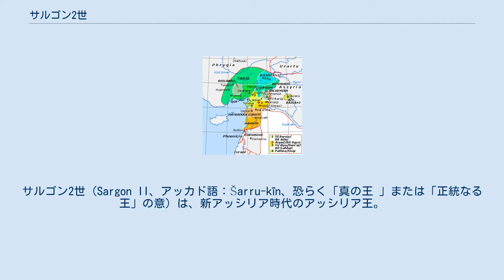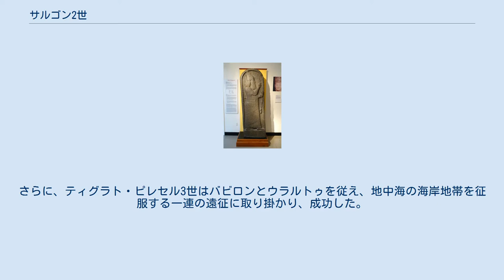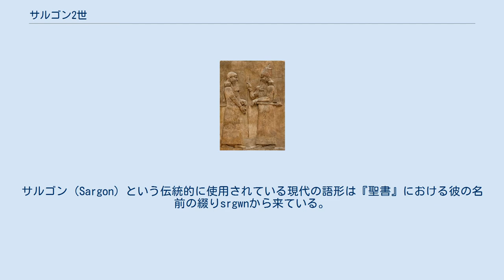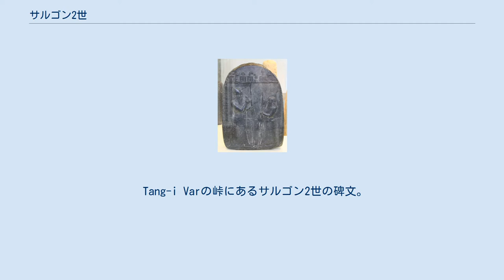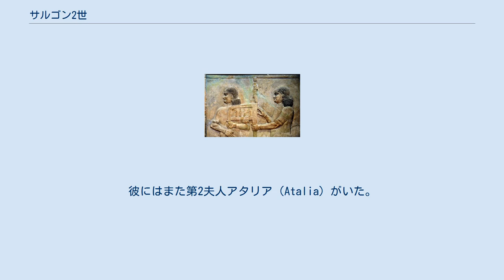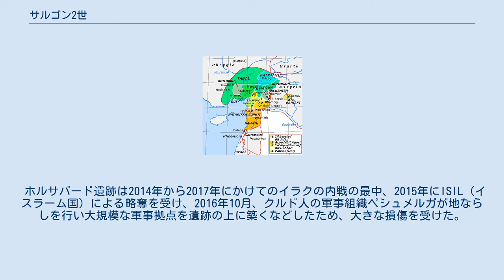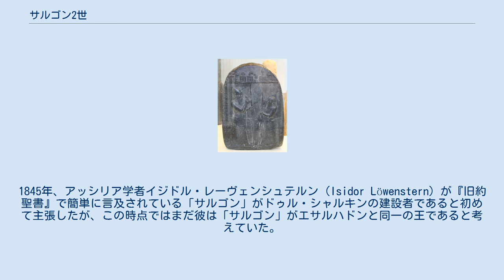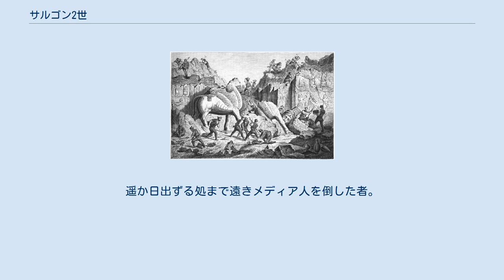サルゴン2世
ティグラト・ピレセル3世
サルゴン2世（Sargon II、アッカド語：Šarru-kīn、恐らく「真の王 」または「正統なる王」の意）は、新アッシリア時代のアッシリア王。
前722年のシャルマネセル5世の死亡から前705年の自身の戦死まで統治した。
サルゴン2世は自身がティグラト・ピレセル3世（在位：前745年-前727年）の息子であると主張しているが、これは不確かであり、恐らく彼はシャルマネセル5世から王位を簒奪した。
サルゴン2世は、アッシリアの滅亡に至るまで1世紀近く新アッシリア帝国を統治することとなるサルゴン王朝の創始者と見られており、新アッシリア時代の最も重要な王の1人である。
 サルゴン2世は恐らく2,000年近く前にアッカド帝国を建設しメソポタミアの大部分を支配した伝説的君主サルゴンから名前を取り、世界を征服することを目指した軍事遠征によって古代の同名の王の足跡を辿ることを切望した。
サルゴン2世は敬虔さ、正義、活動力、治世、そして強さのイメージを自分に持たせようとした。
そして数多くの軍事的業績によって偉大な征服者、戦術家として認められている。
 彼の遠征の中でも最大級のものは、アッシリアの北の隣国ウラルトゥに対する前714年の遠征と、前710年から前709年のバビロンの再征服である。
バビロンはシャルマネセル5世の死に際して、独立した王国を再構築することに成功していた。
ウラルトゥに対する戦争において、サルゴン2世はアッシリアとウラルトゥの国境沿いの長いルートを進むことでウラルトゥの要塞線を回避し、ウラルトゥの最も神聖な都市ムサシルを占領・略奪することに成功した。
バビロニアへの遠征においても、サルゴン2世はまずはティグリス川に沿って前進し、その後、北方ではなく南東からバビロニアを攻撃するという、予想外の攻撃を仕掛けた。
 前713年から治世の終わりまで、サルゴン2世はアッシリア帝国の新たな首都とすべく、新都市ドゥル・シャルキン（「サルゴンの要塞」の意）の建設に着手した。
バビロニアを征服した後、王太子センナケリブ（シン・アヘ・エリバ）をアッシリア本国の摂政とし、彼自身はバビロンに3年間滞在したが、前706年には、ほぼ完成したドゥル・シャルキンへと遷った。
前705年、タバルにおいてサルゴン2世が戦死しその遺体が敵に奪われると、アッシリア人たちはこれを災厄の前兆と見なし、後継者センナケリブは王位に就くとただちにドゥル・シャルキンを放棄し、首都をニネヴェ市に遷した。
 サルゴン2世の父親とされるティグラト・ピレセル3世が打ち倒した敵の上に立っている姿を描いたカルフで発見された浅浮彫。
大英博物館収蔵。
 サルゴン2世の治世はティグラト・ピレセル3世（在位：前745年-前727年）とシャルマネセル5世（在位：前727年-前722年）という2人の王に続いている。
前18世紀からティグラト・ピレセル3世が前745年に王となるまで、アダシの王朝によるアッシリアの統治はおよそ1,000年にも及んでいた。
ティグラト・ピレセル3世は自分がアダド・ニラリ3世（在位：前811年-前783年）の息子であり、従ってアダシの血統に連なる者であると主張したが、これが正確かどうかは疑わしい。
ティグラト・ピレセル3世は内戦の最中に王位を奪い、当時の王族（これには当時の王、その甥のアダド・ニラリ5世を含む）のほとんどを殺害した。
前王室との関係についてのティグラト・ピレセル3世の主張は王名表にのみ登場する。
注目すべきことに、彼個人の碑文では家族への言及（その他のアッシリアの王碑文においては一般的である）は欠如しており、代わりにアッシリアの神アッシュールによって彼が呼び出され個人的に王に任命されたことが強調されている。
 アッシリアがメソポタミアの中核地帯に拠点を置く王国から真に多国・多民族的帝国へと変貌を遂げたのは主としてサルゴン2世とその後継者たちの時代であったが、この帝国の建設と発展は、ティグラト・ピレセル3世の治世における広範な民生・軍事改革によって可能となった。
さらに、ティグラト・ピレセル3世はバビロンとウラルトゥを従え、地中海の海岸地帯を征服する一連の遠征に取り掛かり、成功した。
彼が成し遂げた軍事的革新には各州への課税に代えて兵士を徴発することなどがあり、アッシリア軍はこの時点で最も整備された軍隊の一つとなった。
 ティグラト・ピレセル3世の息子、シャルマネセル5世...